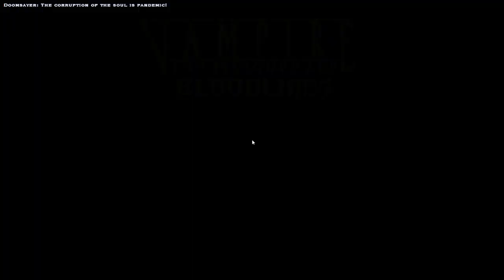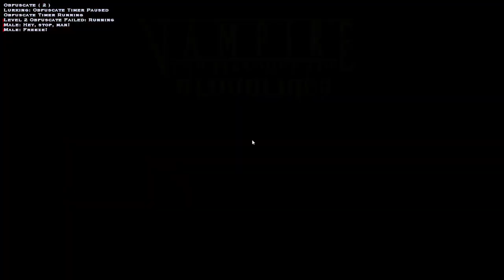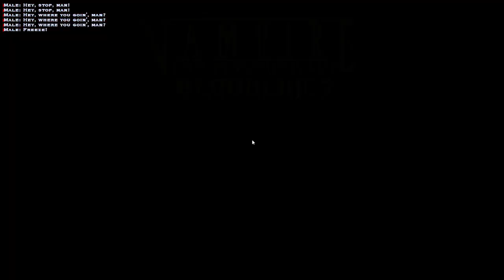Vampires bloodlines pacifist warehouse and downtown confession questline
total kills:
technically 1 in the dinner
kills in current video: 0